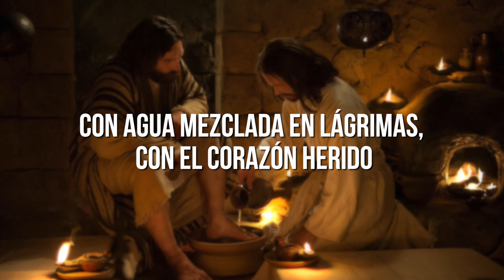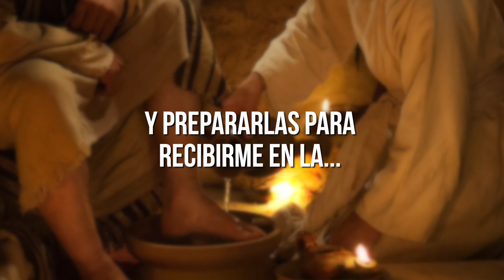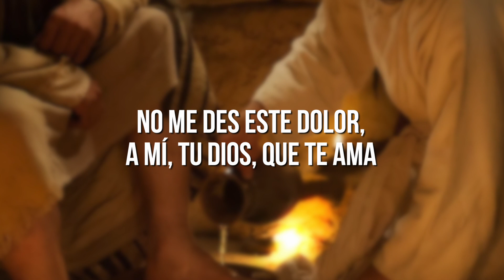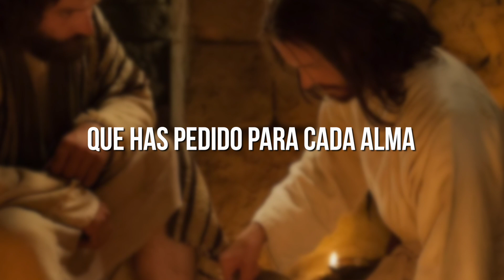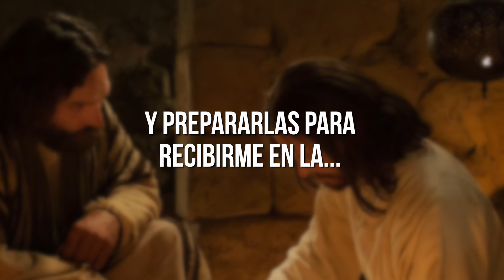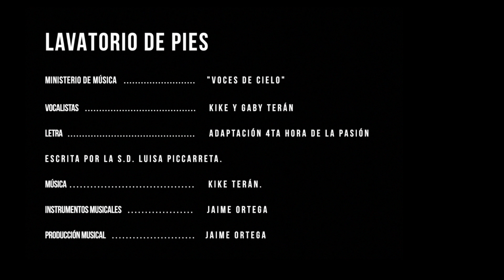CANCIÓN DIVINA VOLUNTAD | LAVATORIO DE LOS PIES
CANTO INSPIRADO EN LAS "HORAS DE LA PASIÓN" DE LUISA PICCARRETA

El alma
Con agua mezclada en lágrimas, con el corazón herido
estás lavando los pies de tus discípulos
llorando y reparando cada una de las ofensas,
y en este acto tan humilde escucho que dices:

Jesús.
Quiero a todas las almas y estoy postrado a sus pies
pidiéndolas con insistencia, como un pobre mendigo.
Y quiero lavarlas de toda imperfección
y prepararlas para recibirme en la Santa Eucaristía.

El alma
Quiero hacerte una reparación con tu mismo Corazón
por las ofensas que recibes de tus hijos predilectos
y cuando besas los pies de Judas siento tu respiro sofocado
te lo estrechas al Corazón y sollozando le dices:

Jesús.
Hijito mío, te lo suplico, no te vayas al infierno
te lo digo con mis lágrimas, por favor dame tu alma
no me des este dolor, a mí, tu Dios, que te ama
dime qué es lo que pretendes, te daré todo con tal de no perderte.

El alma
Hago mía tus reparaciones, tus remedios y oraciones
que has pedido para cada alma
Mezclo mis lágrimas con las tuyas para que nunca estés solo
sino que tengas siempre mi compañía.

Jesús.
y prepararlas para recibirme en la Santa

Para las personas que van empezando les sugerimos ver la introducción a la Divina Voluntad, así como los retiros que tenemos de inicio, además les hacemos una invitación a suscribirte al canal y compartir la Divina Voluntad.

   CONTACTOS | PEDIDO DE LIBROS

     MÉXICO
El costo de envío para la república mexicana es de 50.- pesos.

Saludos y un gran abrazo de parte de todo el equipo.